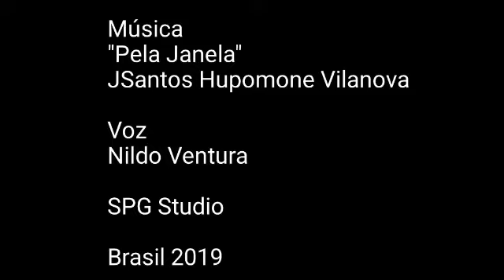Pela Janela - Jones Pinheiro.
"Pela Janela" é uma canção que mergulha fundo na melancolia da saudade. O autor pinta uma cena noturna, onde a chuva forte bate contra a janela, ecoando a solidão do eu lírico. Sua amada está ausente, presente apenas em uma fotografia, enquanto o relógio parece se arrastar, torturando com a lentidão do tempo que não passa. Cada gota de chuva é como um suspiro, marcando a espera interminável pelo reencontro da pessoa amada. O dia, então, se estende infinitamente, prolongando a angústia e a nostalgia que permeiam a canção. É uma composição que toca fundo no coração de quem já sentiu a dor da distância e da ausência de um amor.